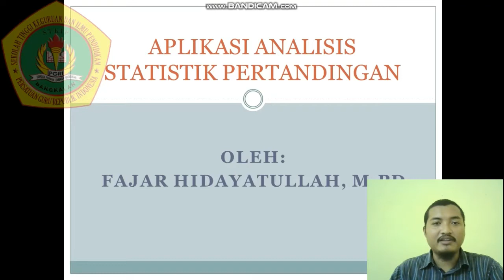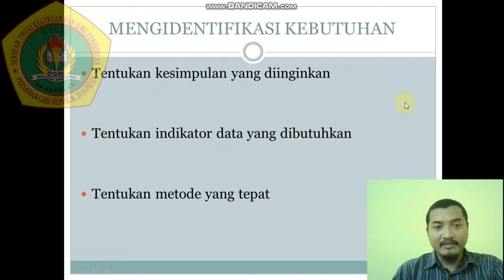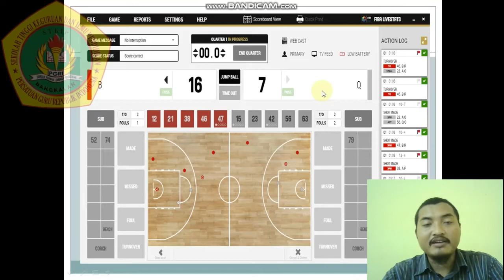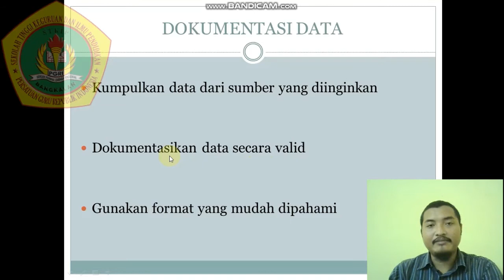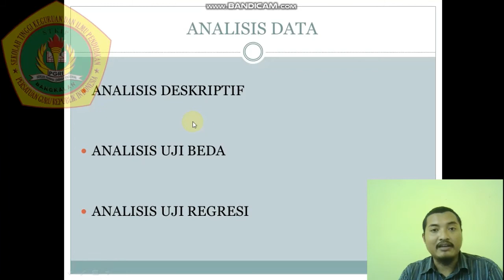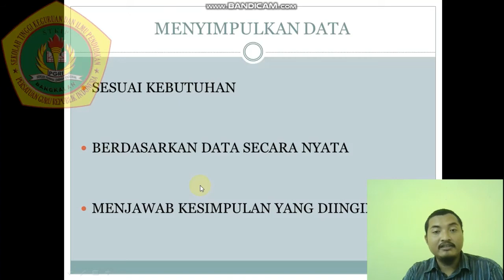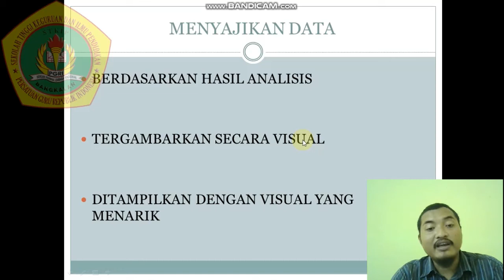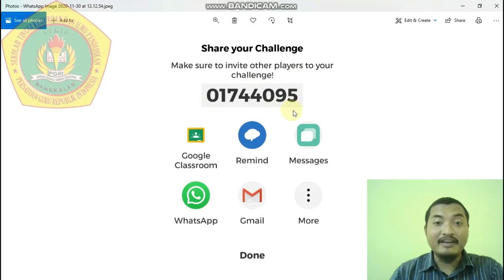Pertemuan 9 Aplikasi Analisis Statistik Pertandingan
Video pembelajaran ini merupakan materi pembelajaran analisis performa olahraga dalam pertemuan ke 9 dengan terdapat 2 kode kuiz tersembunyi yang harus anda kerjakan dengan memasukkan kode pin kuiz tersebut dalam